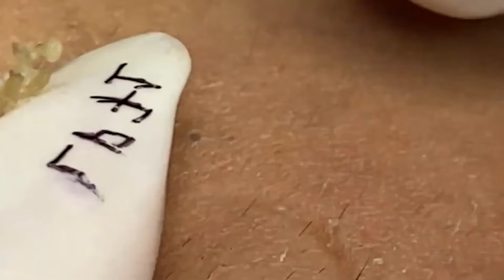تلميع وتنظيف الجلد الطبيعي المدورNASA168